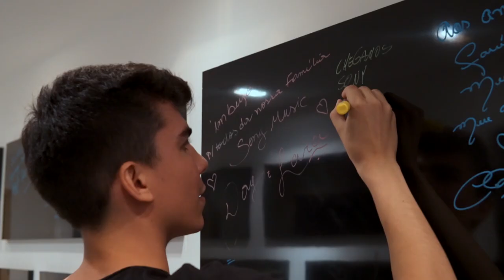O dia que assinei meu contrato com a Sony Music | KVSH VLOG #21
Clique no link para se INSCREVER!
Final de semana partindo do Rio Grande do Norte e terminando no Rio Grande do Sul, com parada mais que especial na Sony Music 🙏